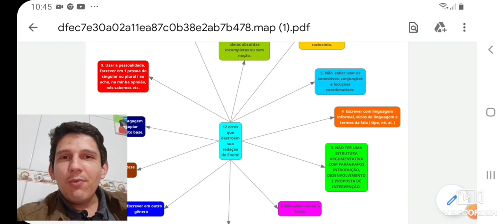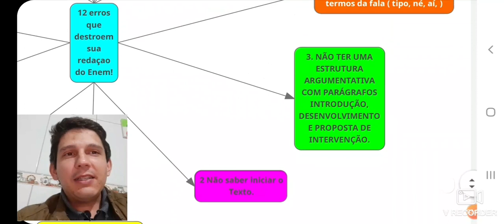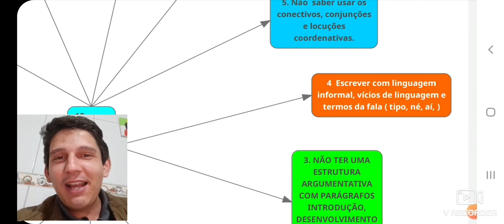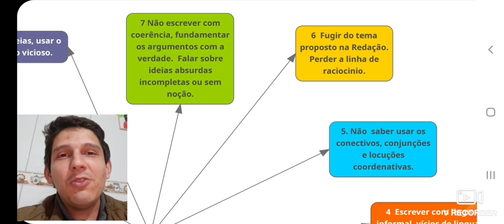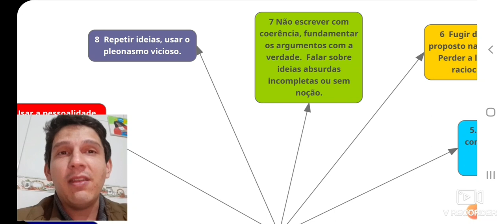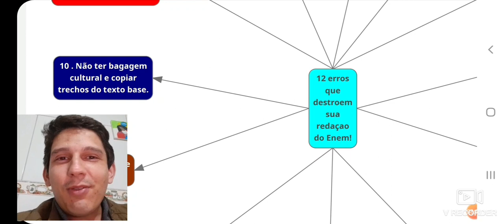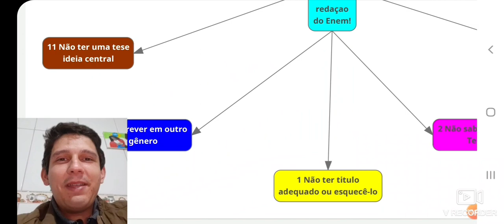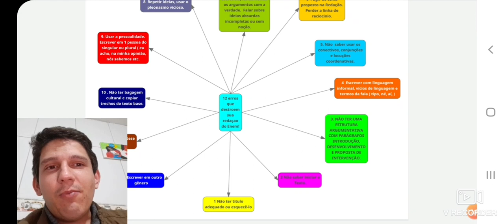12 erros que destroem sua redação do Enem. Como criar mapas mentais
Aula sobre como criar mapas mentais explica de  forma clara com criar um mapa e  quais os 12 erros que destroem sua redação do Enem. Quer aprender a fazer um mapa mental? No link abaixo você consegue fazer mapas mentais de forma rápida e intuitiva.

VAI FAZER ENEM?
FIQUE NO CANAL E INCREVA-SE EM BREVE TEREMOS MAIS DICAS DE REDAÇÃO, GRAMÁTICA DO PORTUGUÊS, LITERATURA E INGLÊS.

Professor Rafael Aguiar, canal Anime-se apresentações.
Acesse nossa playlist com mais de 100 aulas do ensino médio.